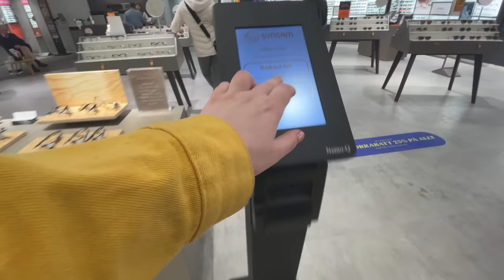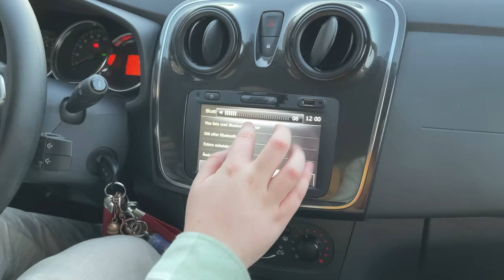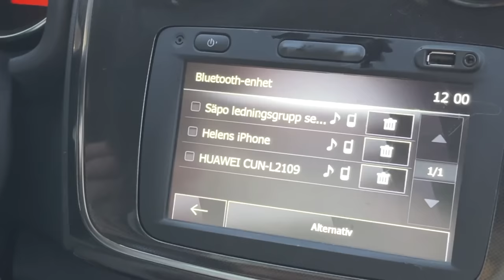ÄNTLIGEN HAR VI BIL! VLOGG